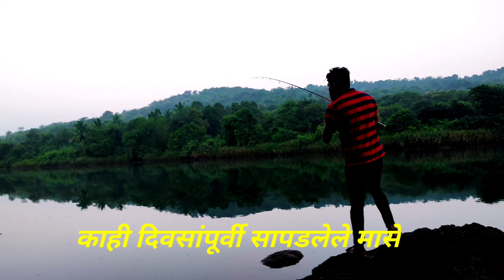फिशींग राॅडने पकडले एवढे सारे मासे 🎣 | जिताडा/कानय आणि तांबोशी मासा | catching fishes on Fishing Rod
आता मासे पकडणे झाले सोपे, फिशिंग रॉड ने पकडले कानय/जिताडा आणि तांबोशी मासा.

Catching fishes back to back on fishing rod